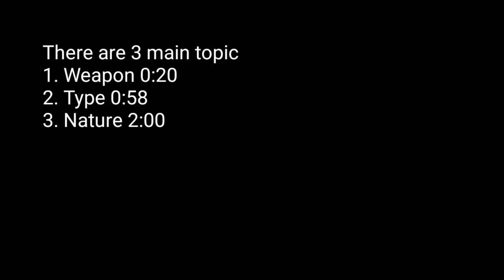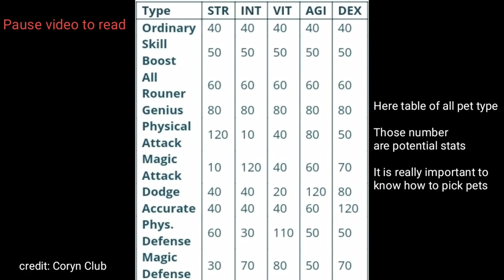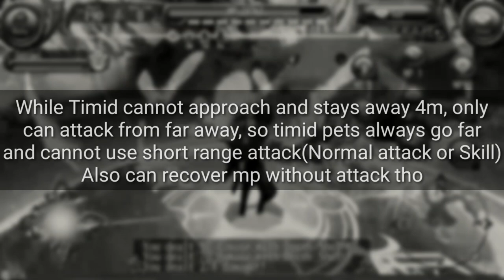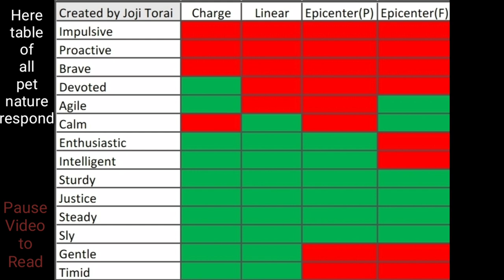Toram Online Tips How to Pick Good Pets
Toram Online #1
Alt Title: Toram Online Weapon Type Nature Guide

This video explain about a guide of Weapon, Type, and Nature. This video may help you how to pick good pets aka your favourites pets °^°)/

To improve my video (b°-°)b

~ Joji

- Let it Snow! (from Kinemaster)
- Seriously, What? (from Kinemaster)